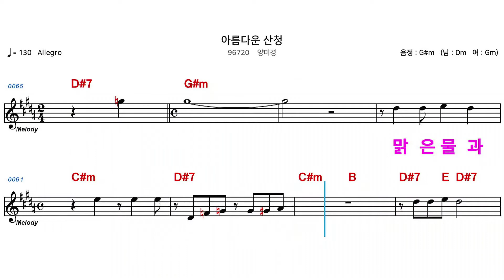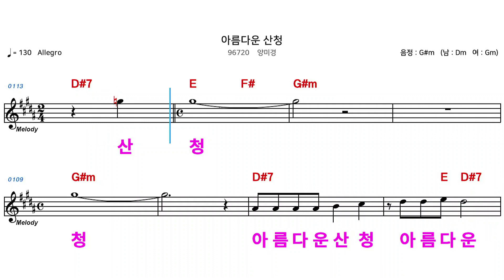(MR) 96720 아름다운산청 - 양미경